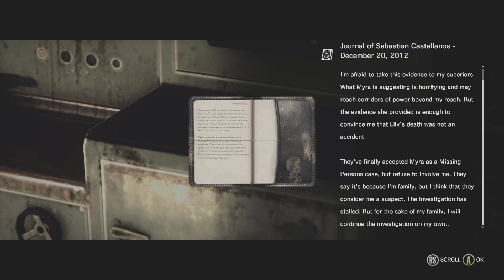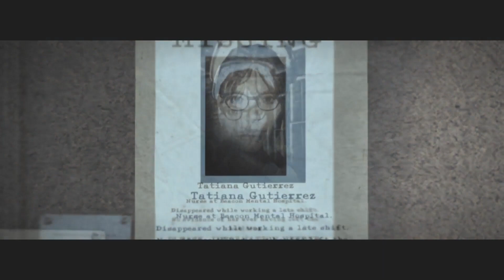THE BRIDGE OF DEATH! | The Evil Within | Part 26.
Welcome back for part 26 of my playthrough on the epic survival horror game The Evil Within! This time, I start chapter 14 of the game and it is a slow and steady paced venture this time but, it all works out quite well as I slowly make my way to cross the bridge of death aka the subway cart bridge working towards the end of the game!

As always, I hope you enjoy today's video, don't forget to drop a like, leave me a comment down below and click that subscribe button to support me and the things I do here on the channel. Until the next one then, it's goodbye for now from me my friends!